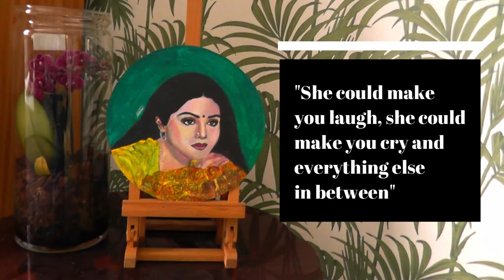Sridevi Tribute Painting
A woman who passed away so early but left her mark as an iconic actress in the world of Asian cinema, RIP Sridevi. I decided to paint a young Sridevi because this was the Sridevi my parents grew up watching and admiring and this was also during a time when she was at the peak of her career.